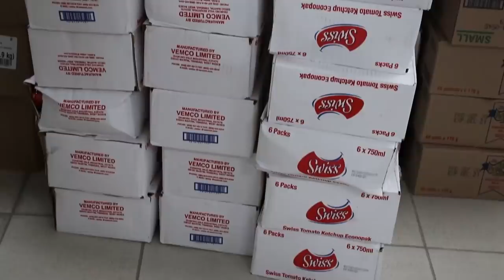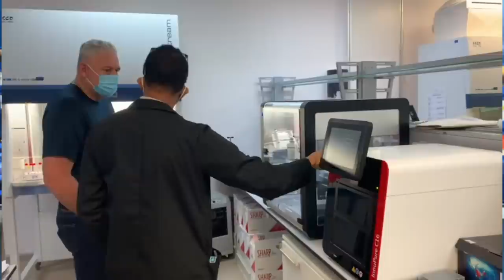NTN Nightly News (Mar. 5, 2021)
In the evening news package:
Seventy-four COVID-19 patients at the Bordelais Correctional Facility make full recoveries; public interest in the national vaccination program heightens as thousands of Saint Lucians register for the COVID-19 vaccine; and the Ministry of Equity distributes 400 food packages to the vulnerable in the month of February.